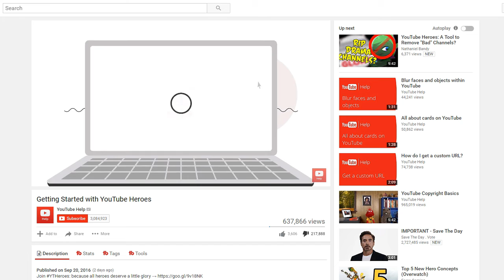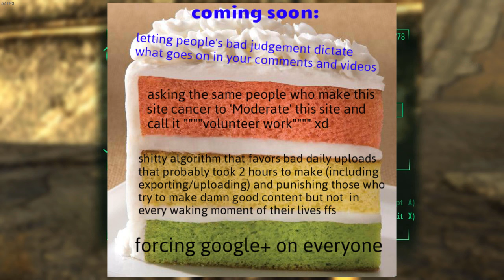All Heroes Deserve a little Shame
I'm gonna mass-flag every channel that doesn't like dank memes.

But in all seriousness, this is an unnecessary and stupid system YouTube is trying to introduce.

If I see a nasty comment (like a death threat or hate speech) I'll remove it for fucks sake. Don't involve the biased public to drop in here, flag comments that I might like, and force me to take all the blame when people point to me and say I'm deleting comments.

Because then I'll point to you. And thanks to YouTube's track record, they'll believe me. Every, single, time.

Come to think of it, this is great! Now I can censor all criticism against me and blame it on the "Corrupt SJW Hero Scum" and get away with it! Thanks, YouTube!